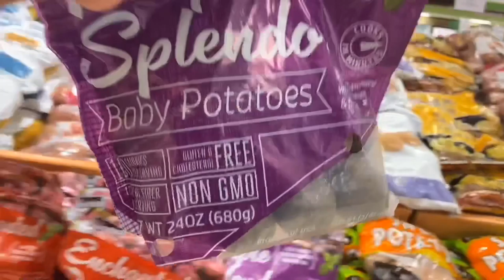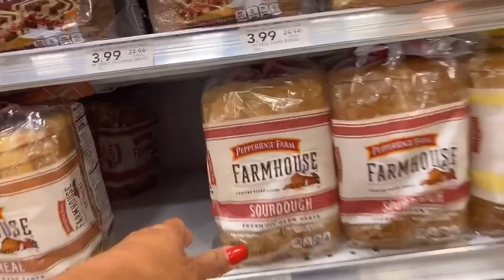FOOD SHOPPING WITH MY LITTLE SISSY#Happygonggong